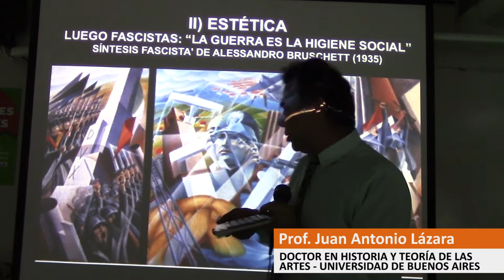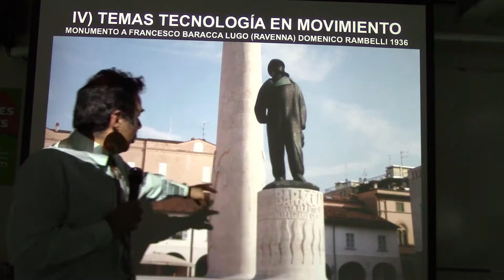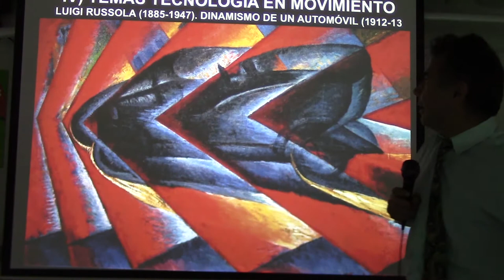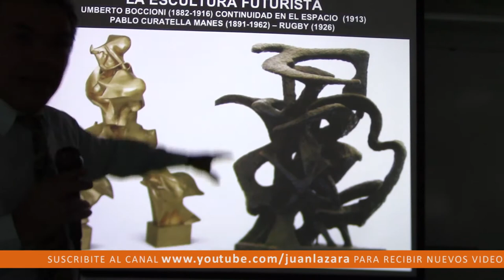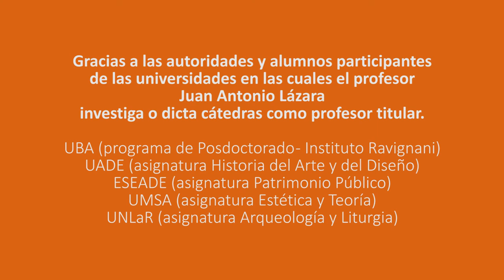256 LA BELLEZA DE LAS MÁQUINAS. EL FUTURISMO POR EL PROF. JUAN LÁZARA